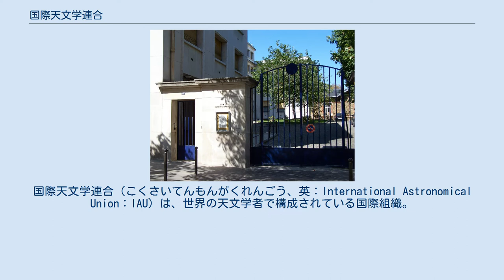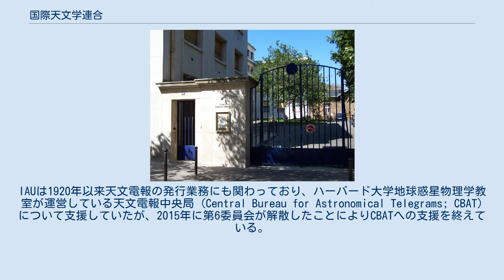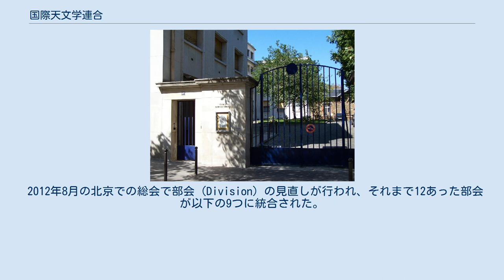国際天文学連合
国際天文学連合（こくさいてんもんがくれんごう、英：International Astronomical Union：IAU）は、世界の天文学者で構成されている国際組織。
国際学術会議 (ISC) の下部組織となっている。
 パリ天体物理学研究所の入り口。
この敷地の一角に国際天文学連合の本部が置かれている。
 IAUは1919年に多くの団体を統合して設立された。
最初の会長にはフランスのバンジャマン・バイヨーが選出された。
2019年現在、会員として、13,129人の天文学者などの個人会員と82の国家会員が所属している。
本部 (Headquarter) の事務局は、フランスのパリのアラゴ通り (Bd Arago) にある。
 恒星や惑星、小惑星、その他の天体とその地形に対する命名権を取り扱っており、その命名規則のために専門作業部会が設けられている。
IAUは1920年以来天文電報の発行業務にも関わっており、ハーバード大学地球惑星物理学教室が運営している天文電報中央局 (Central Bureau for Astronomical Telegrams; CBAT) について支援していたが、2015年に第6委員会が解散したことによりCBATへの支援を終えている。
 国際天文学連合の活動の多くは、天文学の分野ごとに分けられた8の分科会 (Division) を通じて行なわれる。
各分科会の下部にはさらに細かい研究領域ごとに35の委員会 (Commission) が存在する。
委員会の下部には個別の研究テーマに関連した85のワーキンググループ (Working Group) がある。
 総会 (General Assembly) は、様々な国を開催地として3年ごとに開催され、IAU 全体の活動方針に関する討議や研究発表などが行なわれる。
これ以外に、欧州、アジア太平洋、ラテンアメリカの各地域では地域会議 (Regional Meeting) も開かれている。
これよりも小規模な研究会議として、シンポジウムやコロキウムも随時開催されている。
 2012年8月の北京での総会で部会 (Division) の見直しが行われ、それまで12あった部会が以下の9つに統合された。